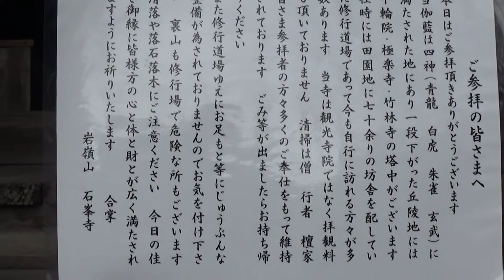30秒の心象風景18060・石峯寺境内から～リカちゃんの旅～